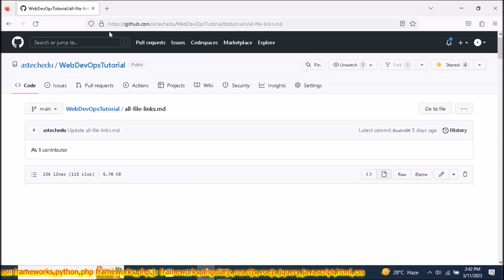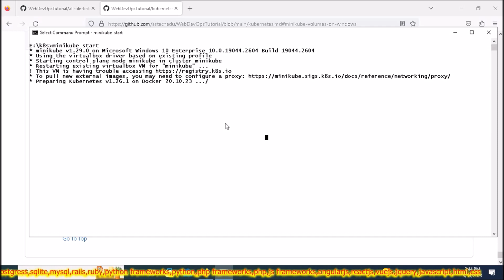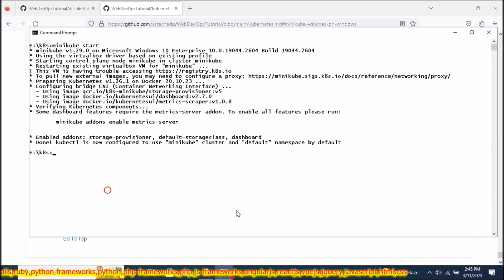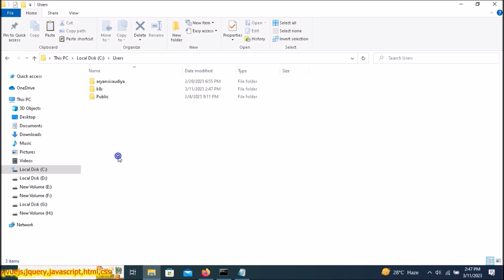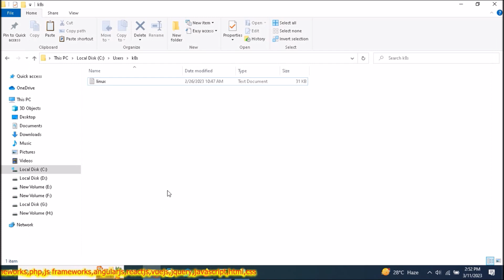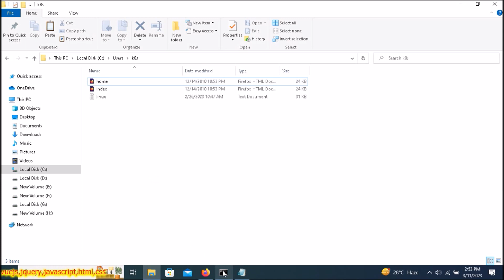Kubernetes Minikube Volumes & HostPath Part-07 | K8S | Insert Project into Nginx Container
How to write host path on minikube on windows?
How to use and map volumes in kubernetes?
How to insert your project into nginx containers in k8s?